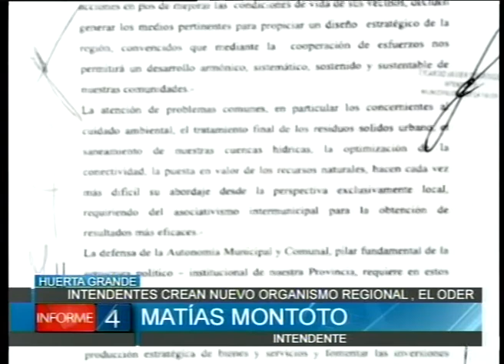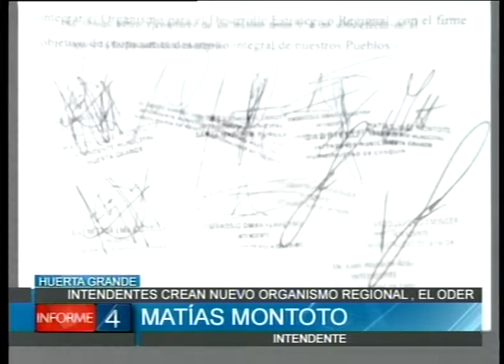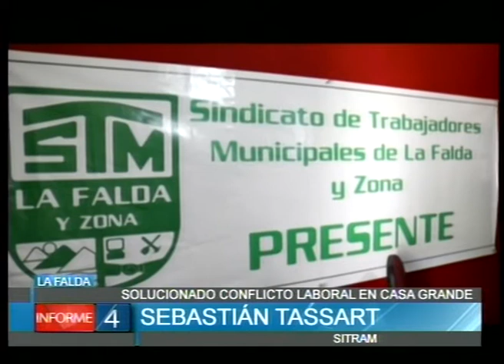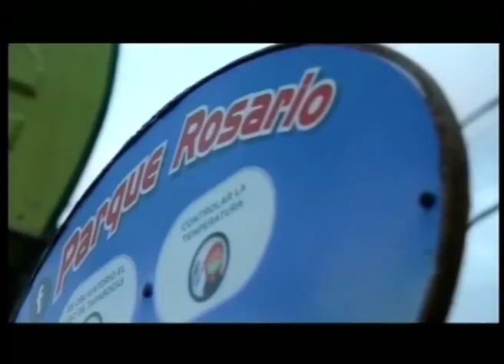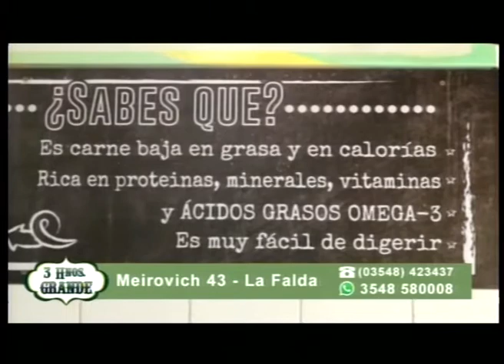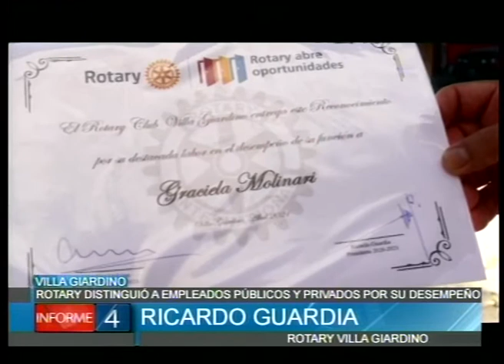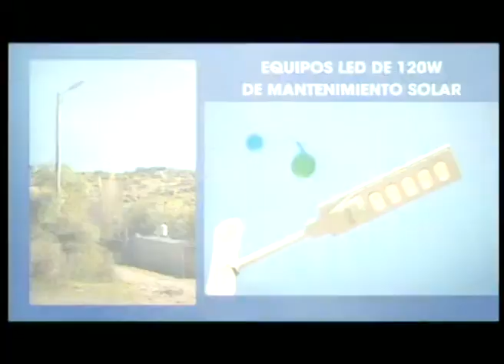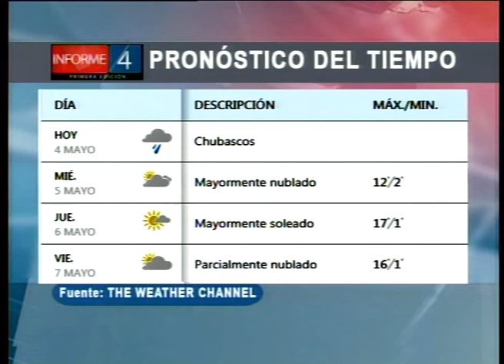INFORME 4 04/05/21